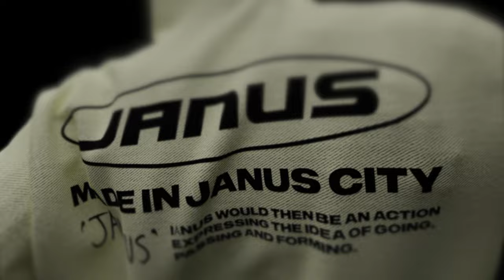Janus City - The Story Begins... (NFT Fashion)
Janus City is a NFT clothing brand looking to merge high end physical fashion with digital fashion NFTs.

Mint Date: June 2022